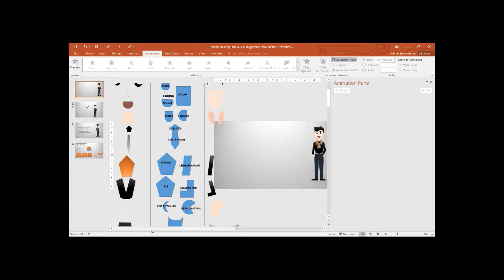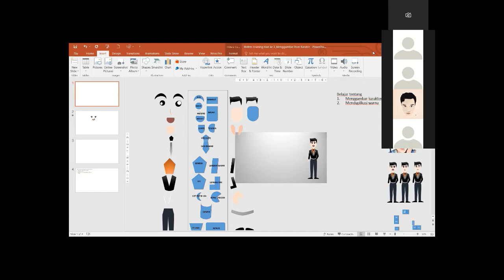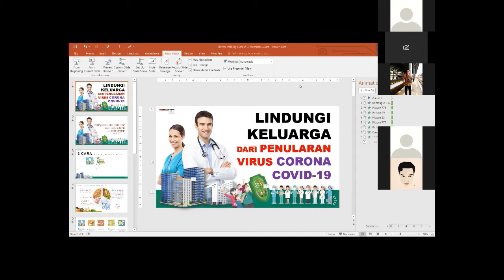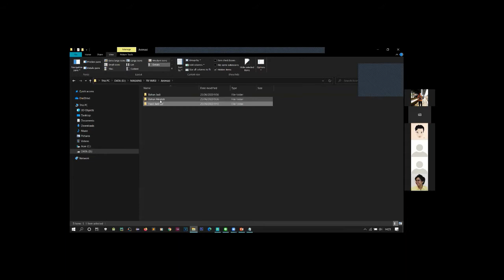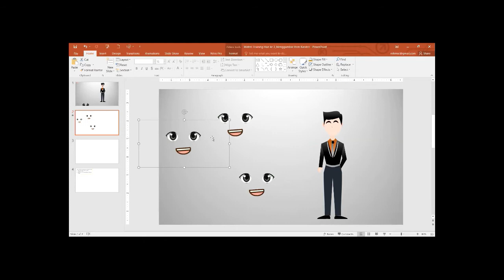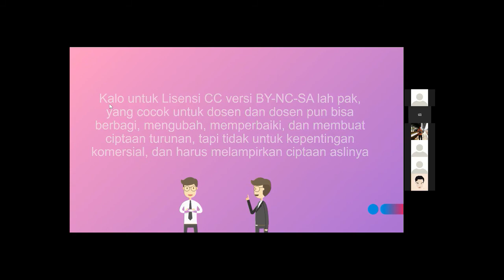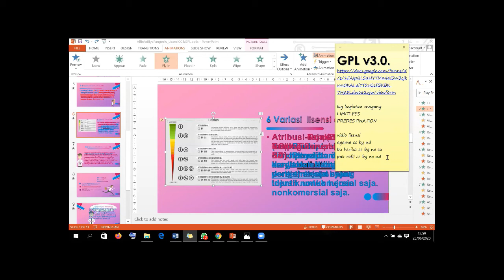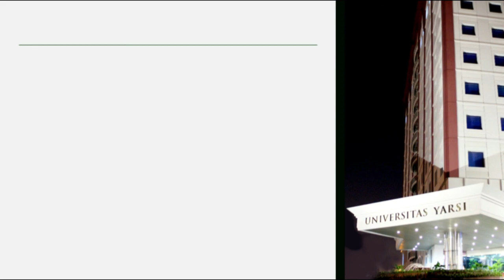Pelatihan Animasi PowerPoint untuk Asisten - Day 3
Video ini merupakan rekaman kegiatan pelatihan animasi PowerPoint untuk asisten. Pada kegiatan ini, parasa asisten diajarkan Intermediate Animations, meliputi:
1. Membuat item (kendaraan) terlihat berjalan
2. Membuat kartun berbicara
3. Menggambar item kartun
4. Pembuatan file GIF oleh mahasiswa

Terima kasih kepada Muhammad Rofi'i, peserta magang di PPJJ, dan pihak-pihak lain yang sudah membantu dalam pembuatan video dan kegiatan pelatihan ini.

Video ini didistribusikan dengan lisensi Creative Common BY-NC-ND, yang berarti boleh didistribusikan ulang selama memberikan atribusi, tidak digunakan untuk kegiatan komersial, tidak memodifikasi video ini.